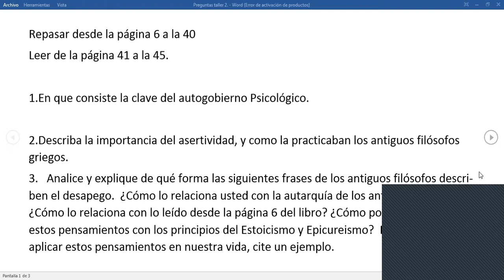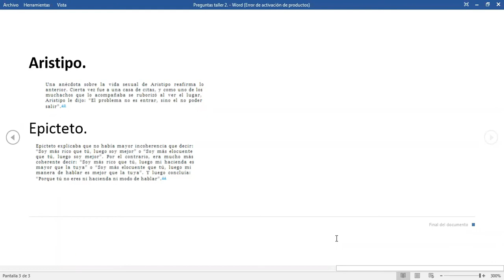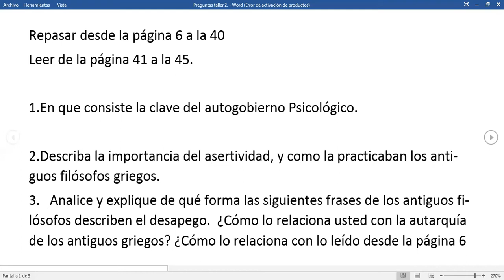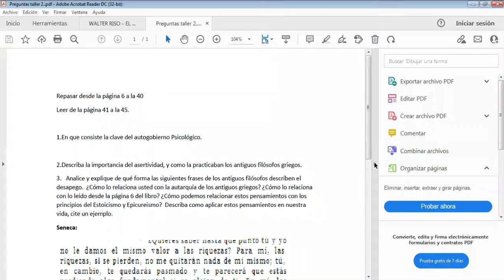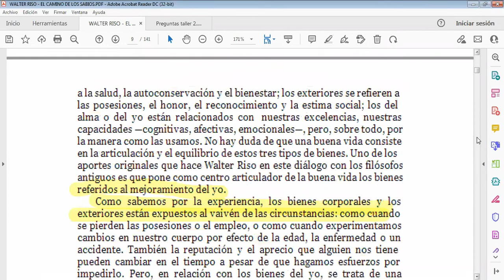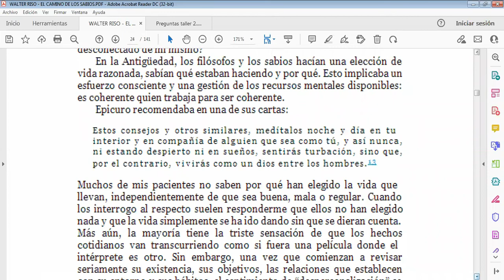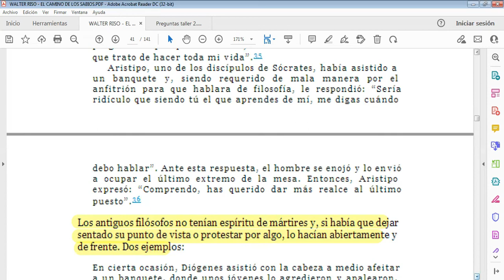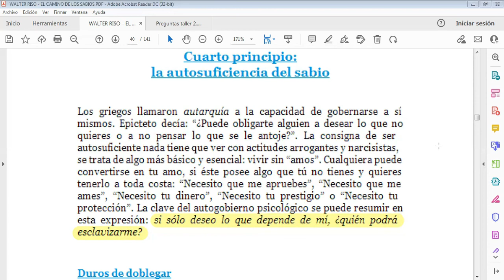BACHILLERATO - 6 - 11 - FILOSOFIA - CLASE # 2